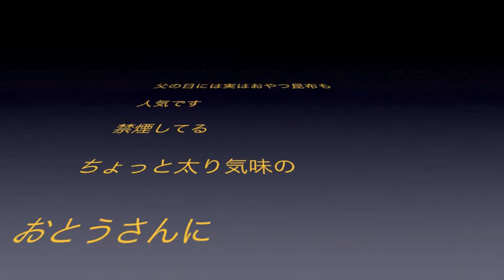トマト乾燥塩昆布しあげ 3,7